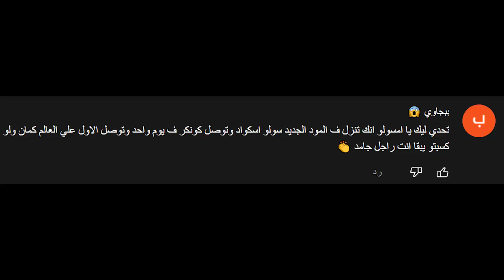لاول مره هوصل كونكر في يوم واحد ! بقيت الاول علي العالم 😱🔥